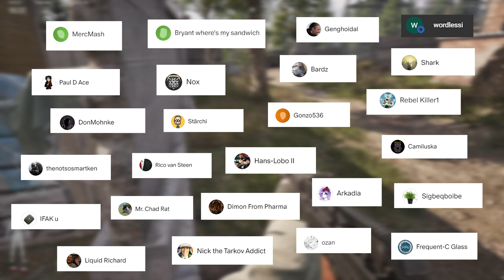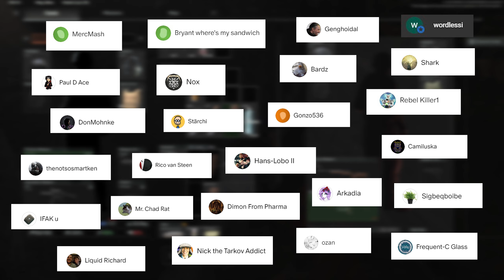Camping In Arena Breakout Should Be ILLEGAL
So guys, I played so much Escape from Tarkov, that now every other shooter seems easy, just like Arena Breakout Infinite. On top of this, I also camped and tactical waited very much in Escape from Tarkov, that means I'm also a professional camper and tactical waiter in ABI as well. You know, staying still in a tactical shooter for hours it's not an easy job, so you gotta respect the dedication. Camping in tarkov or in a tacticall shooter it's just like fishing, you gotta be patient and wait for the victim to get the bait, except you are alone in a room playing videogames instead of going outside.